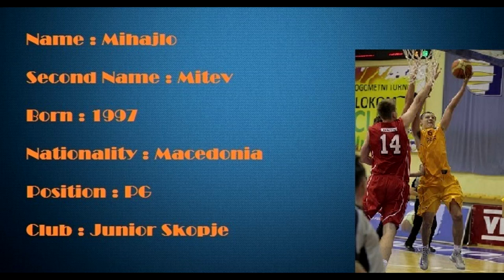Mihajlo Mitev (Junior)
Mihajlo Mitev

PG

B.C. Junior Skopje